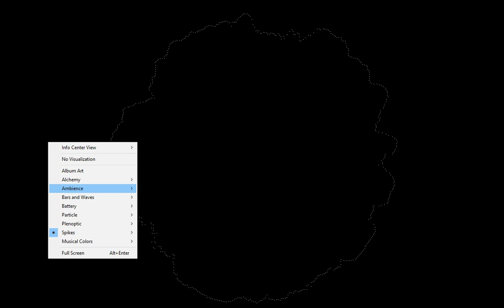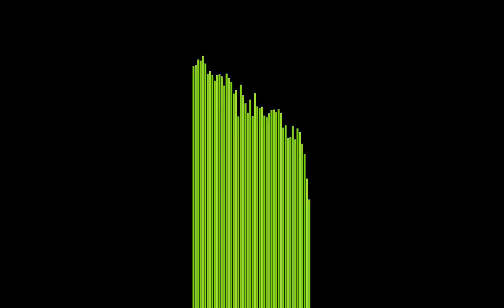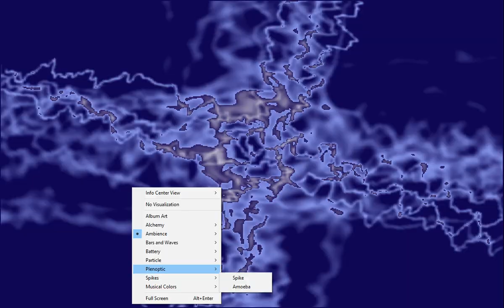Paul Linford and Chris Vrenna - The Mann (NFSMW Soundtrack)